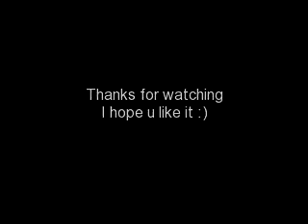July 4, 2010